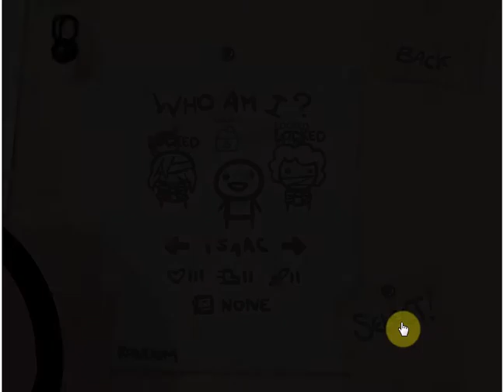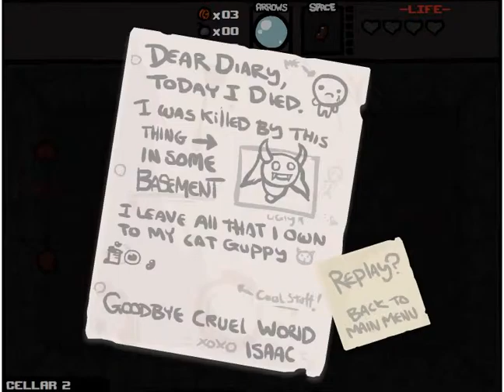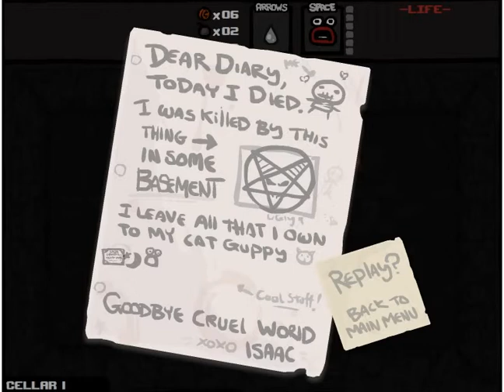The Binding of Isaac Video Let's Play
I recently picked up the Binding of Isaac and the expansion for something like $2 during the last Steam sale, so I figured why not do a Let's Play? Also, why not just keep dying in increasingly befuddling ways?